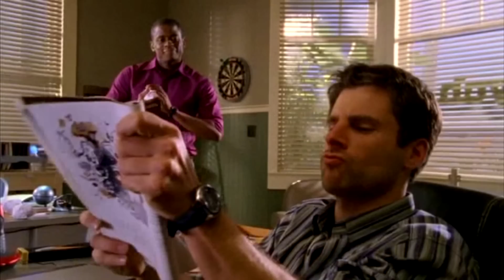Psych | Shawn & Gus Competitive Moments Compilation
moments episode supercut movie